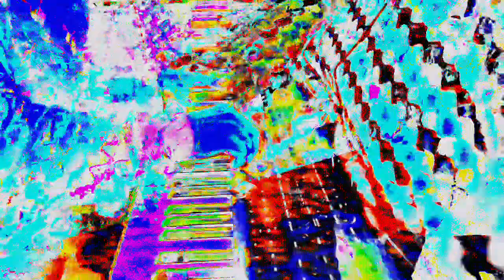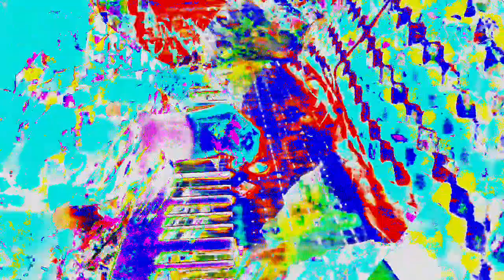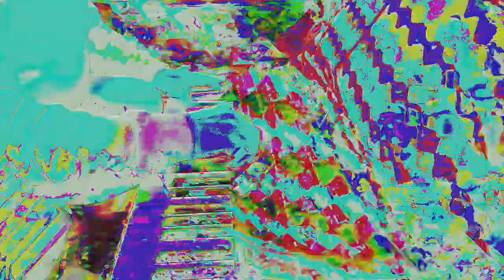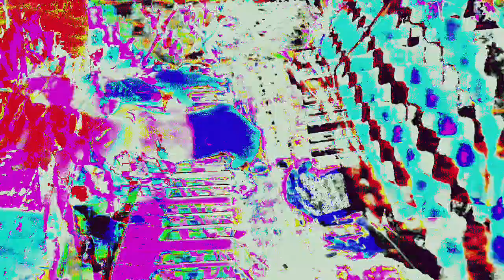Movie 24 06 13 10h17m31s